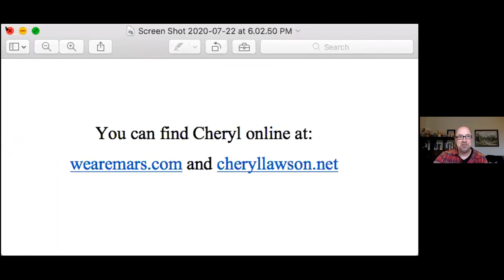Cheryl Lawson: The Special Connection Between Society & Science Fiction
Join local science fiction author Cheryl Lawson as she reads from George Orwell's 1984 and leads us in a discussion about our current situation which has a certain dystopian feel about it. Cheryl is the author of the Rubicon Saga.